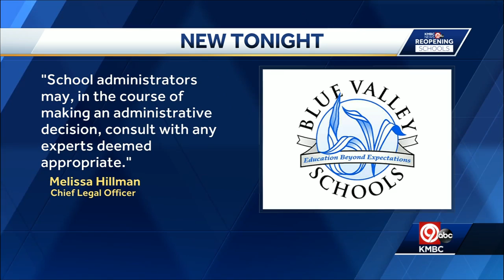Blue Valley School District responds to parents who filed complaint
The Blue valley School District responds to a group of parents who say the school board made reopening decisions in secret.